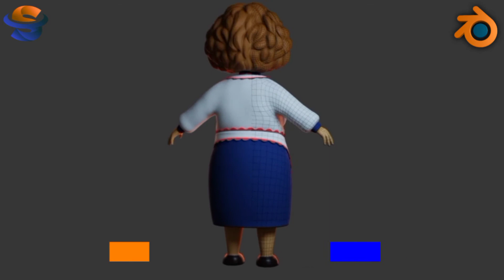Cuisinet 3D Mascot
3D mascot for a Upwork client. Cuisinet brand a brand that deals in kitchen utensils and others.

3D modeling, texturing, rigging and animations made with blender.